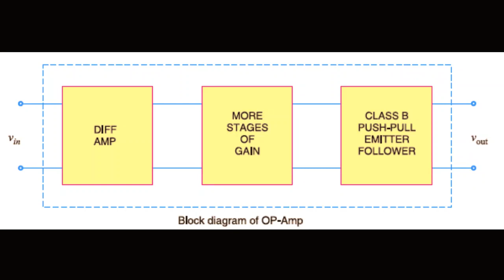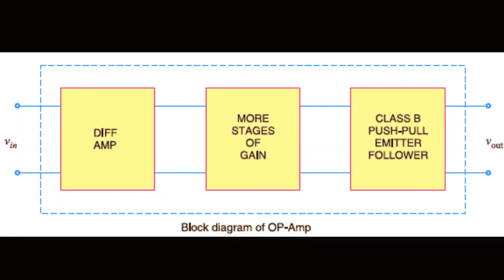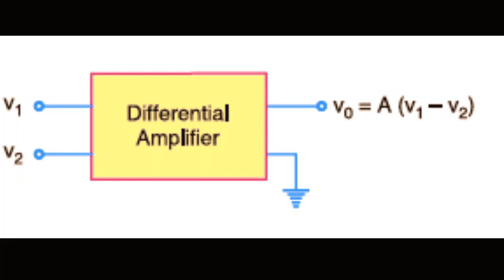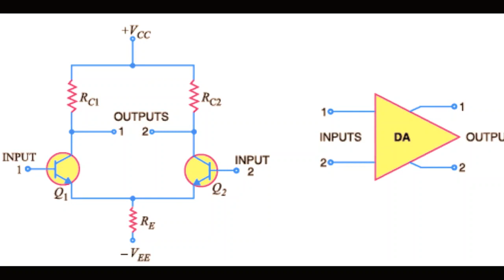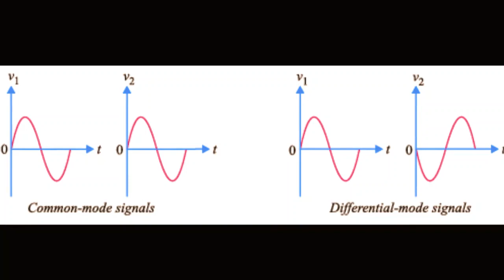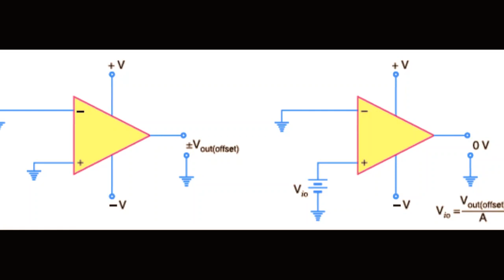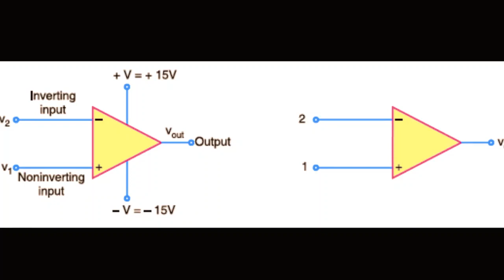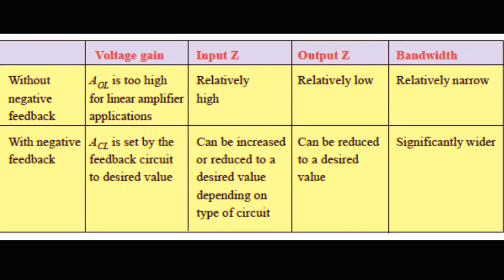Introduction to opamp basics -1 BSc Physics Pondicherry University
Introduction to opamp basics-1
Electronics
BSc Physics  Pondicherry University